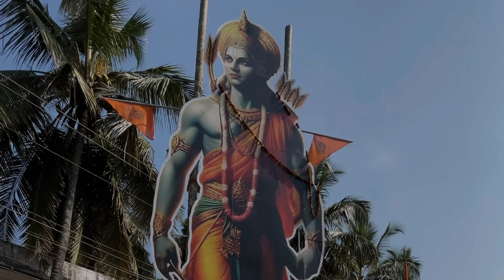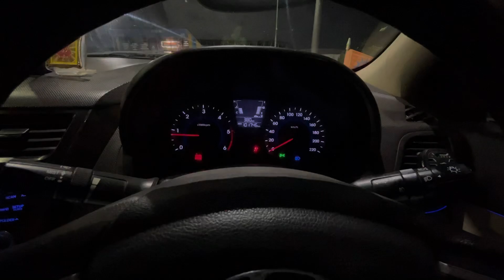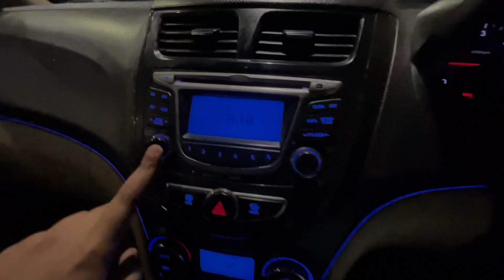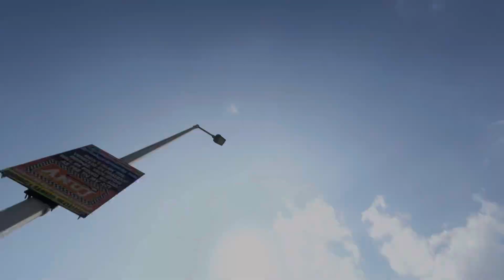Kanyakumari To Rameshwaram 🚘 || Rameshwaram Coastal Road 🏝 || Rameshwaram Bridge 🌉